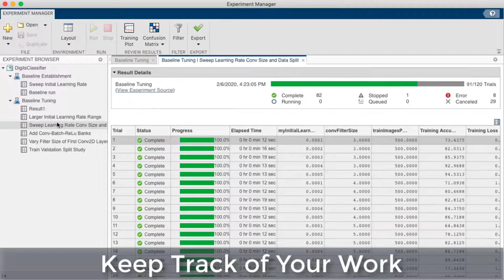Experiment Manager App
How To Improve Deep Learning Performance?

We have something that may help you!
By using Experiment Manager App ,you can quickly design and run experiments to train and compare deep learning networks.